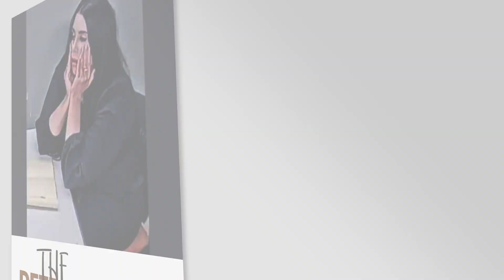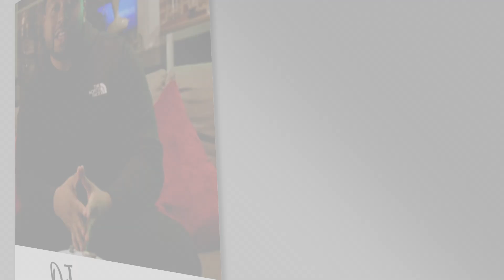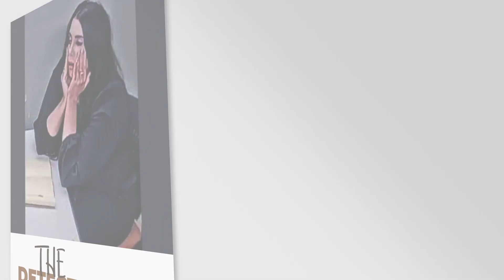DJ AKADEMIKS REACTS TO YSL WOODY BRINGING HIS NAME UP TO THE DETECTIVES